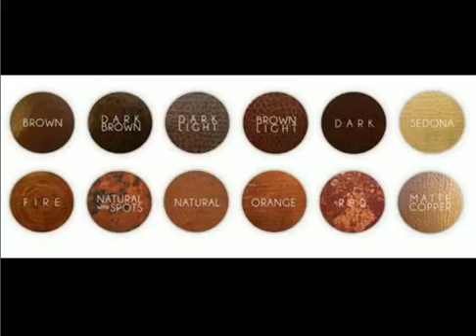IMPRESSIONS / CHOICE OF COLORS